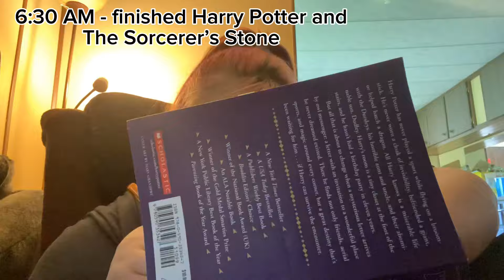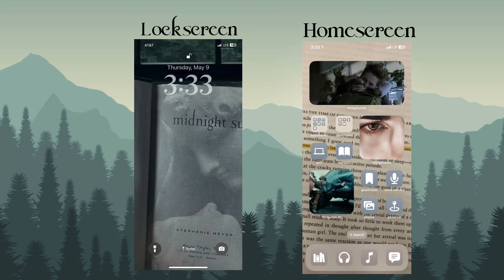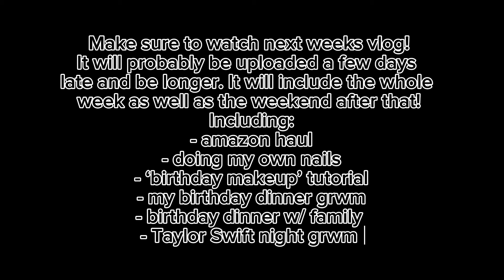Dyeing My Hair + Met Gala Review + Week Vlog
Hello! My name is Mackenzie. I’m a cat mom of three beautiful babies who works nightshift. On this channel you’ll hear me talk about makeup , music , cats , books , art and many more. Week Vlogs are on Saturday’s and Couch Cow Podcast Episodes are on Sunday’s both at 12 PM EST.Remember to treat people with kindness, including yourself.

LinkTree -